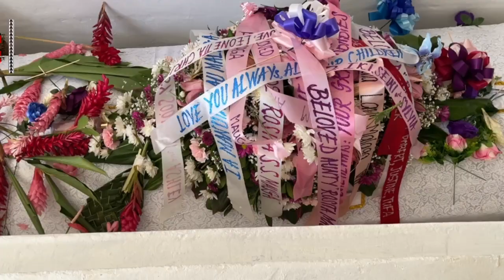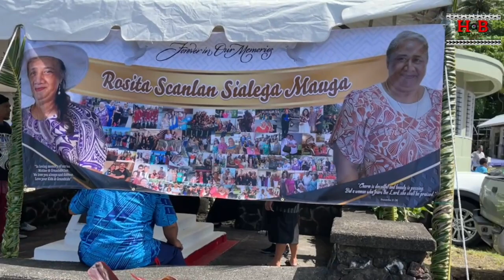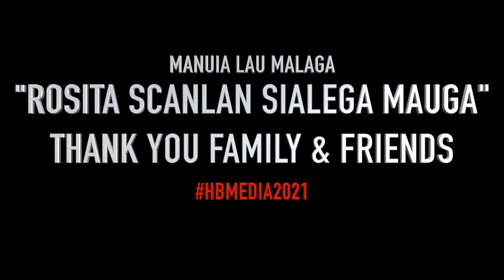MRS ROSITA SCANLAN SIALEGA MAUGA'S CELEBRATION OF LIFE, AMERICAN SAMOA 8/10/21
MRS ROSITA SCANLAN SIALEGA MAUGA'S CELEBRATION OF LIFE, AMERICAN SAMOA 8/10/21. DEEPEST CONDOLENCES TO MAUGA FAMILIES & FRIENDS.